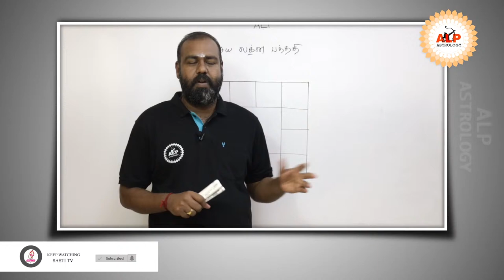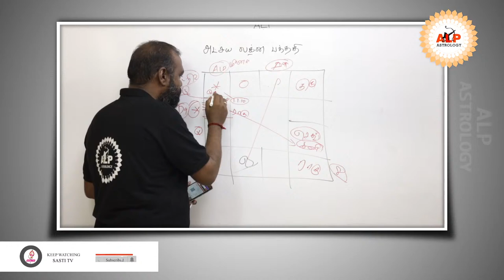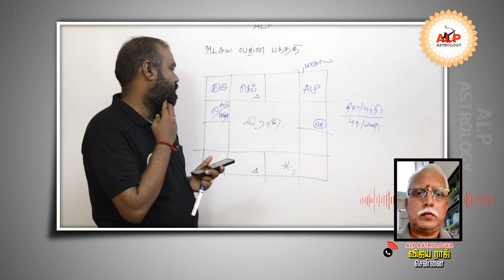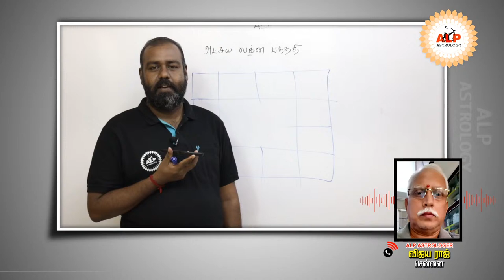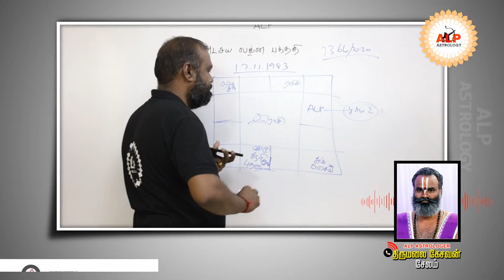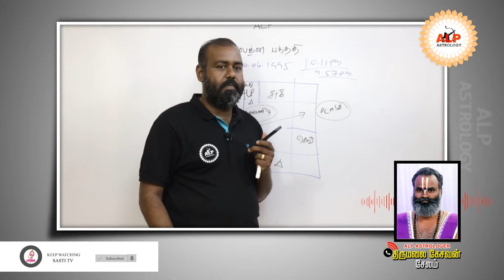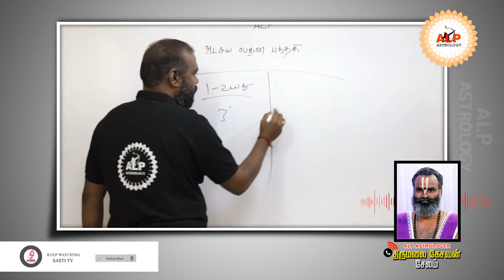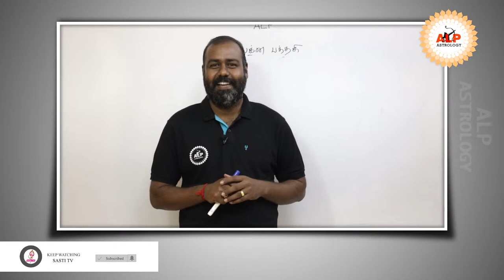அட்சய லக்ன பத்ததி ஜாதக ஆய்வு | ALP ASTROLOGER MOORTHI | ALP ASTROLOGY | HOROSCOPE DISCUSSION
Mr.S.Poduvudai Moorthy.
Thanjavur District